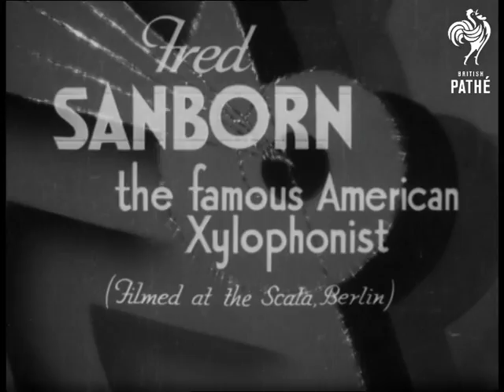Fred Samburn (1935)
Titles read: 'Now Pathe Pictorial has pleasure in presenting - Fred SANBORN the famous American Xylophonist (Filmed at the Scala, Berlin)'.

Berlin, Germany.

At the Scala Theatre we see comedy violinist Fred Sanborn dressed in a funny costume of tight, short trousers and jacket, with a bowler hat, long hair and big eyebrows.  He plays a tune on the xylophone while a man stands beside him, holding his music.  Some people sit behind them, watching from tables at the back of the stage.

He plays a few notes and the theatre orchestra answers him.  He gets one of his sticks caught in the xylophone, then the orchestra frightens him with a big boom.  He does some silly business of playing off the end of the xylophone.  Mostly L/Ss.  The tune is the 'Hungarian Rhapsody'.

Seems to have been filmed during a rehearsal as we don't hear any audience reaction.
 FILM ID:1654.15